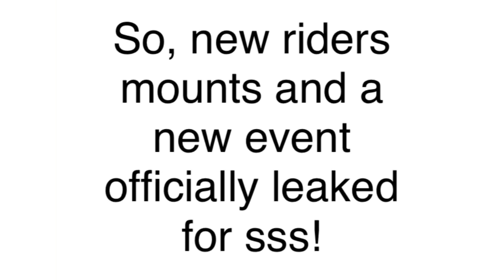*NEW* AIR BOARD FESTIVAL EVENT IN SONIC SPEED SIMULATOR!! (New Riders Skins, Mounts & More!)